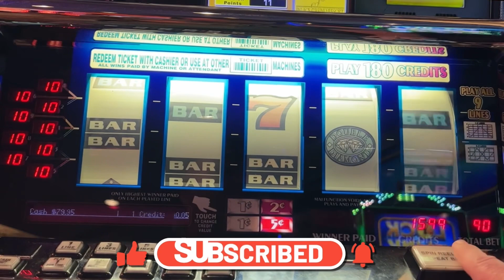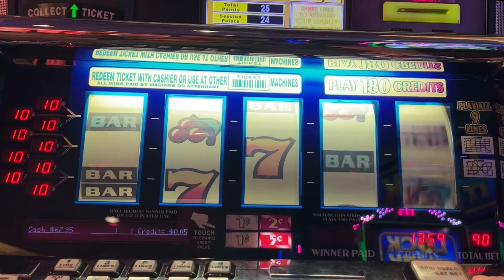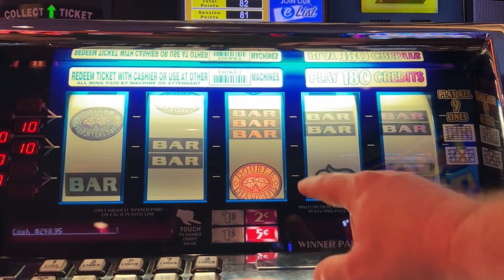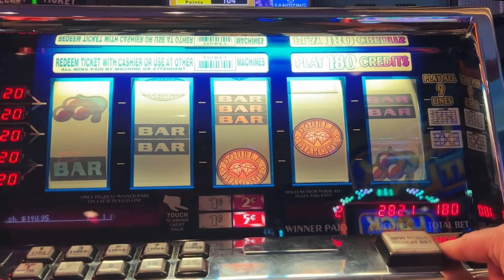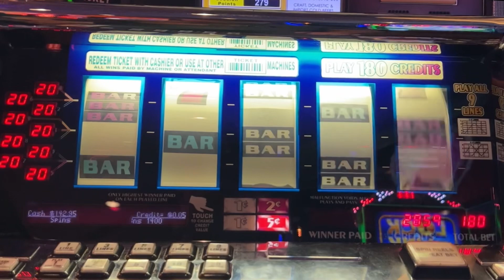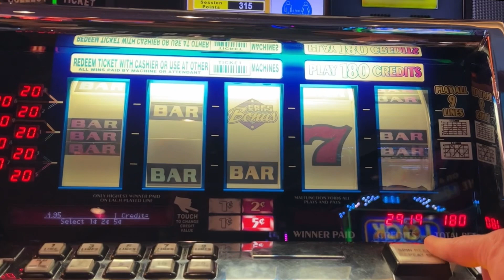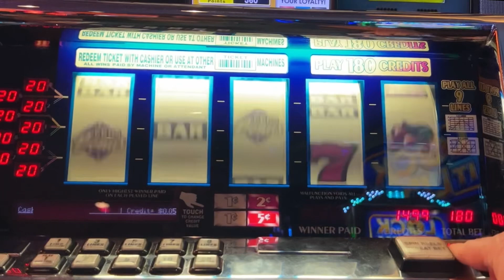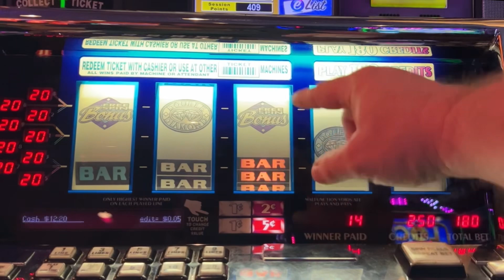Double Diamond W/Free Games Old School Casino Slot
7 Jackpot Handpays in one afternoon